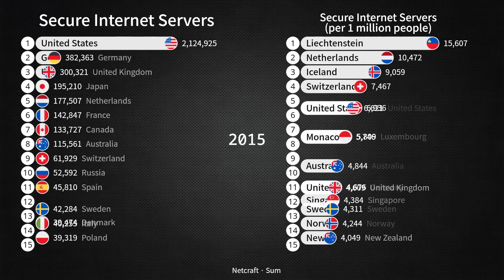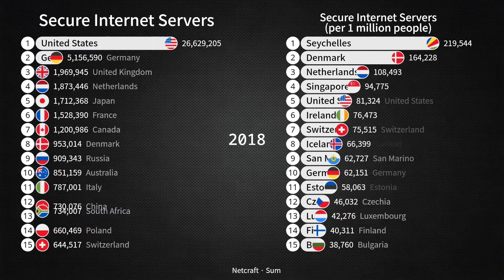Secure Internet Servers by Country 2010-2020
Secure Internet Servers refer to servers that use encryption protocols like HTTPS to ensure safe and secure communication over the internet. The distribution of these servers varies greatly by country, often reflecting levels of technological development, internet infrastructure, and cybersecurity awareness.

Countries with advanced economies and robust internet infrastructure, such as the United States, Germany, and Japan, typically have a high number of secure servers. These nations invest heavily in cybersecurity, making secure connections a priority for businesses and individuals alike.

In contrast, developing countries or those with limited internet penetration might have fewer secure servers. This can be due to a lack of resources, limited awareness of cybersecurity practices, or less stringent regulations.

International organizations like the World Bank track the number of secure servers as an indicator of a country’s internet security maturity. A higher number of secure servers generally suggests better protection for online activities, fostering safer e-commerce, communication, and data storage practices.